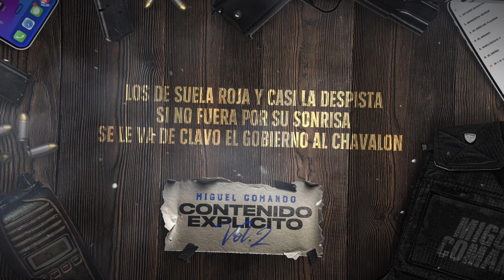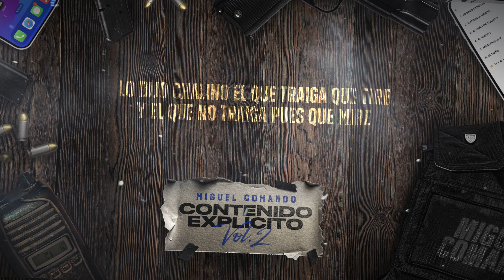Miguel Comando - El Manny (Lyric Video)